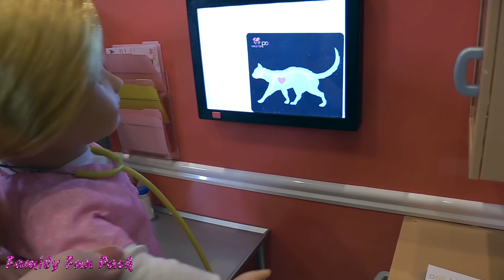Alyssa's Dolls Come to Life! Puppy Rescue Skit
We had a lot of fun playing with Alyssa today.  We used American Girl and Our Generation dolls, plus the help of her brothers to create a really fun playtime skit.

Shop our video:
Redhead Doll
Vet Doll
Vet Playset

New videos posted daily! Challenges, Epic Road Trips, Vlogs, Toys, Clothes, Food, and lots of other fun things!  Family Fun Pack is a family of 6 kids: Alyssa, David, Zac & Chris, all born within 39 months of each other.  After those four, we had our precious son Michael and then our sweet new baby Owen!  Our motto is "fun with the family, every day"! We like to do videos with Play Doh, Costumes, Hot Wheels, Surprise Eggs, holidays like Easter, Halloween & Christmas, we have fun birthday parties, we love indoor playgrounds and outdoor playgrounds, bounce houses, parks, water parks, Disneyland, Legoland, Legos, water toys, Thomas trains, play houses, forts, trying new foods, going to the beach, swimming, pools, Barbies, languages, sports, soccer, makeup, Alyssa loves Justice, horses, animals, and pretty much everything cool!  Be sure to watch our popular videos, such as 24 hours with 5 kids, kid size cooking & our Costume Runway Show -- we have many of each of these :)